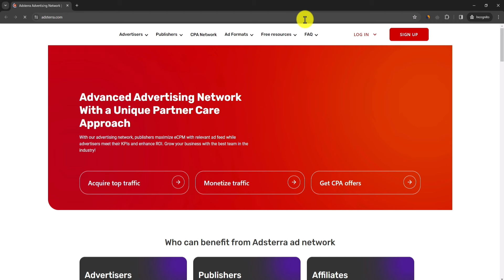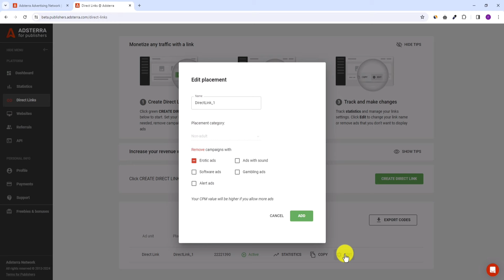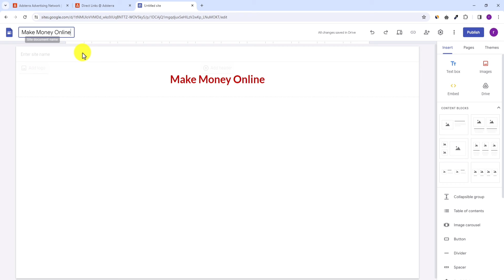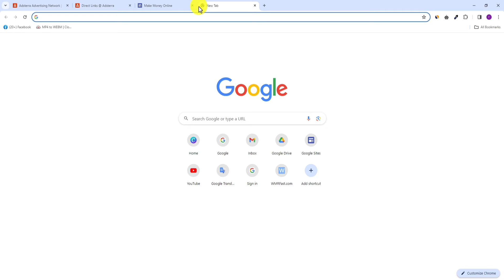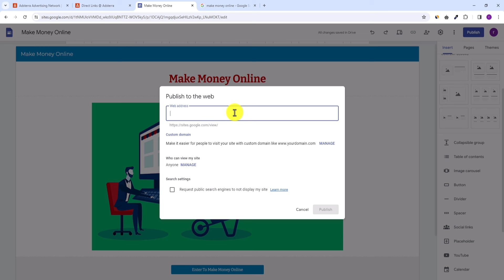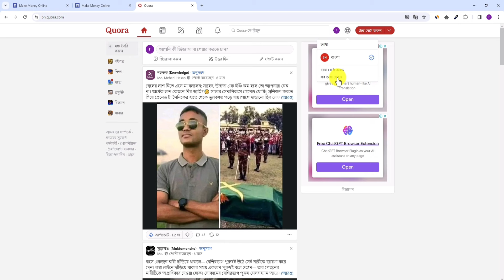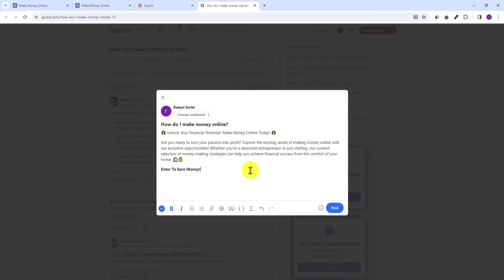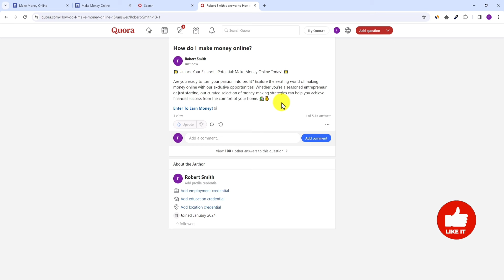Adsterra Earning Tricks | Adsterra Direct Link Earning | Power IT Institute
There is no guarantee that you will earn any money using the techniques and ideas mentioned in this video. This is in no way intended to be financial advice. Your level of success in attaining the results claimed in this video will require hard-working, more experience, and related knowledge. I have taken effective steps to ensure that the information in this video is accurate, but we cannot ensure you that the Topics mentioned in this video are free from errors.